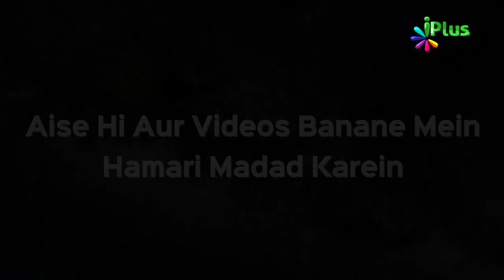Murde Sunte Hain? Part 03 - Khaatma e ikhtelaaf Ep 10 By Sk Razaullah Abdul Kareem Madani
A/C Name:ILM Foundation
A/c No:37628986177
IFSC Code: SBIN0001886
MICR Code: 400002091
Branch: KANAKIA ZILLION LBS MARG KURLA (W), Mumbai.

📌ICICI Bank
A/C Name:ILM Foundation
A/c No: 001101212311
IFSC Code: ICIC0000011
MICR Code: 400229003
Branch: S.V. Road Branch, Andheri (W), Mumbai

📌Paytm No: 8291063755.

📌UPI : donateilm@icici

Quality: Full HD

► About iPlusTV